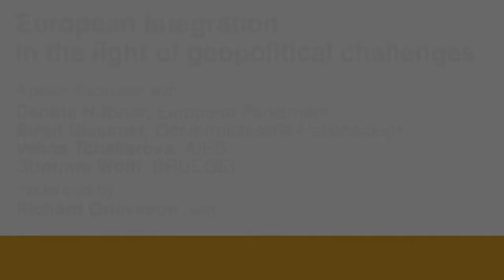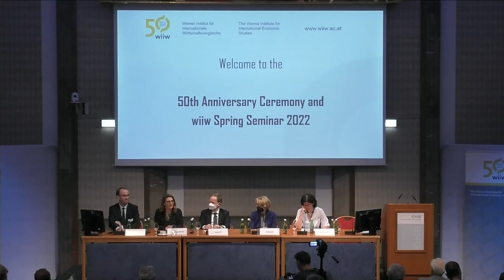European integration in the light of geopolitical challenges - panel at wiiw Spring Seminar 2022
Danuta Hübner, European Parliament
Birgit Niessner, Oesterreichische Nationalbank
Velina Tchakarova, AIES
Guntram Wolff, BRUEGEL

Moderation: Richard Grieveson, wiiw

About wiiw:
The Vienna Institute for International Economic Studies (wiiw) is Vienna-based policy think tank with a focus on Central, East, and Southeast Europe. We conduct research on international economics, deliver macroeconomic forecasts, comment the ongoing events, collect statistical data, and organize events to discuss policy-related questions.